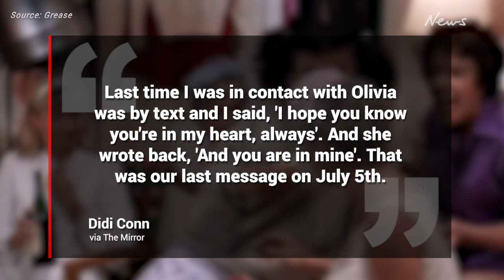"I'm not afraid": Olivia Newton-John's final moments revealed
ONJ's niece Totti Goldsmith has revealed how she was feeling her in final days.